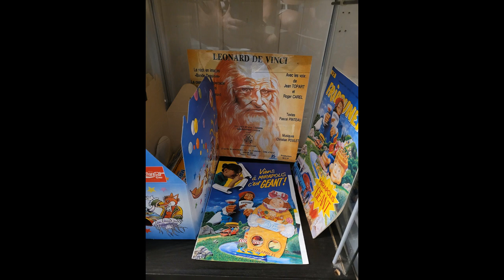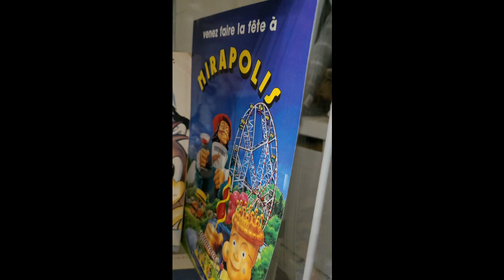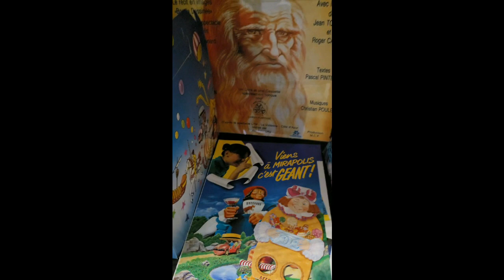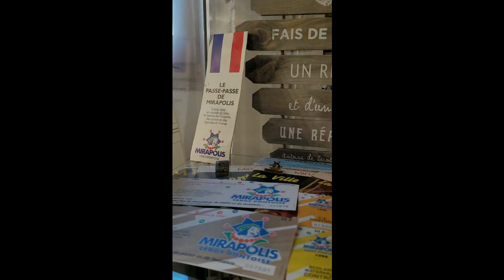une partie de ma collection de mirapolis